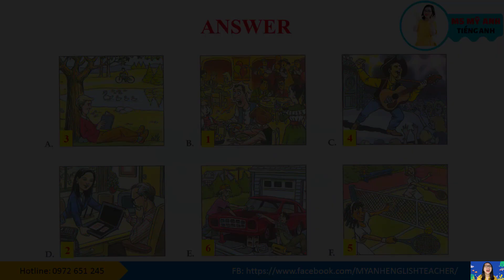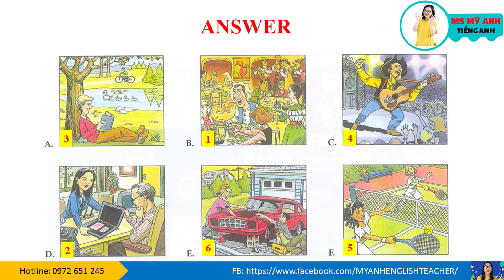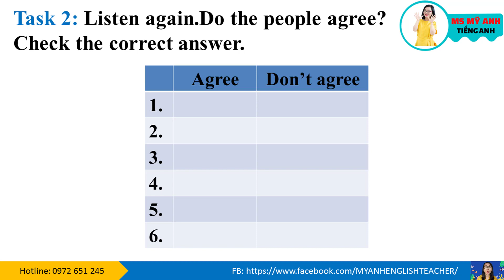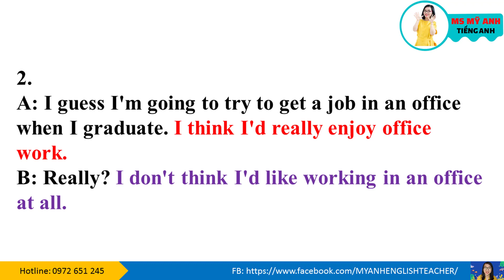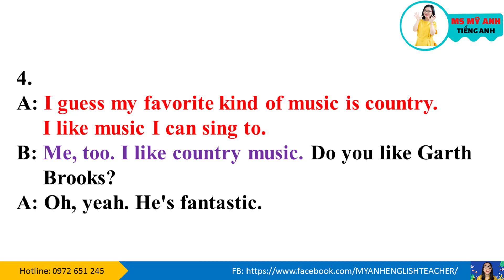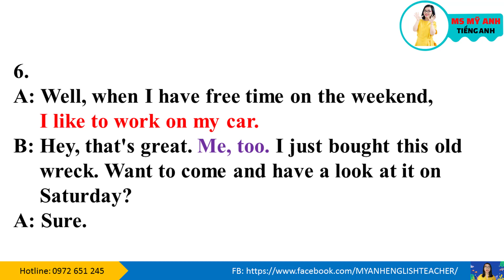Luyện nghe tiếng Anh - Tactics for Listening - Expending - Unit 15: Preferences - Part 2.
➢ Expaning Tactics for Listening phù hợp với những bạn có trình độ tiếng Anh cao và kỹ năng nghe Khá trở lên.
➢ Những chủ đề phức tạp hơn trong  Expaning Tactics for listening giúp bạn làm quen với việc nghe và hiểu những thông tin cao hơn trong cuộc sống, tiếp thu thêm nhiều kiến thức mới về từ vựng và ngữ pháp.
➢ Bẫy trong bài nghe giúp bạn cẩn thận hơn trong việc giao tiếp và thi cử.
➢ Câu hỏi và bài tập nâng cao đòi hỏi sự tập trung cao độ của bạn.